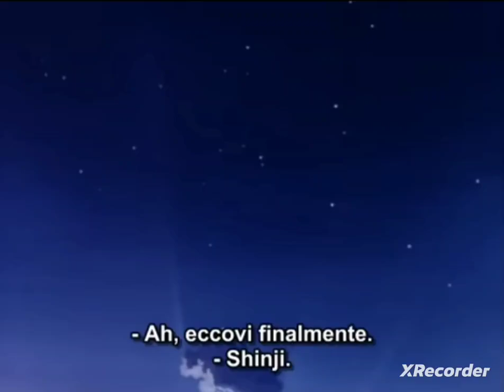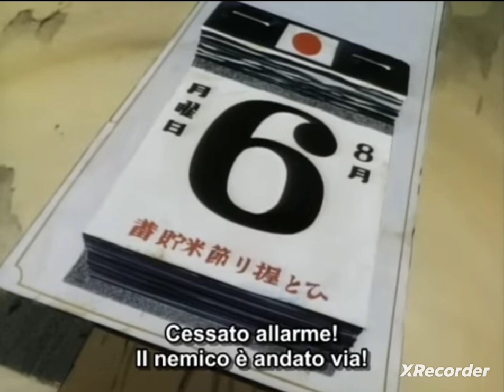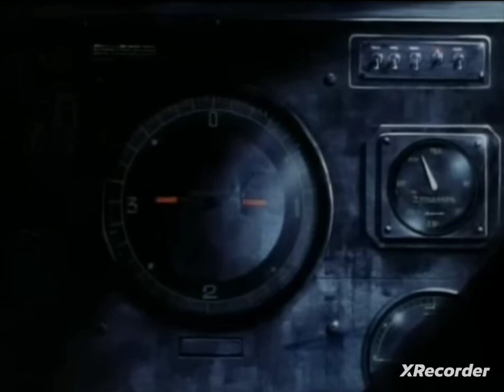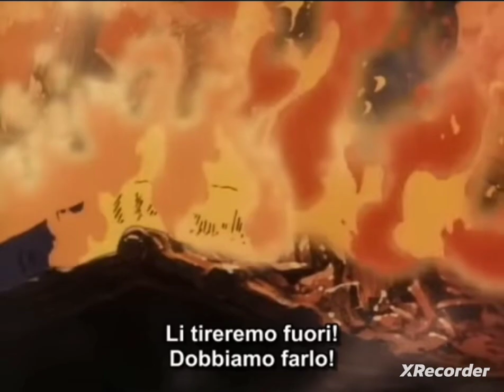はだしのゲン 広島原爆投下#広島#長崎#原爆ドーム